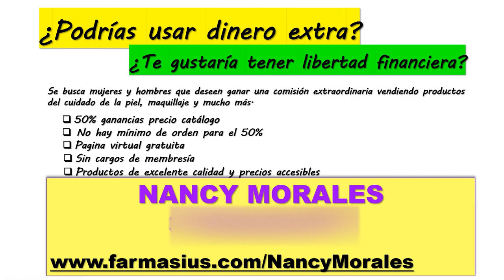Farmasi - Unete a mi Equipo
Unete a mi equipo hoy
~$19.99 para comenzar
~posibilidades sin limites
~No necesitas experiencia
~trabaja cuando tu quieras
~corre tu propio negocio
~ se tu propio jefe

Empieza Hoy!!

preguntame